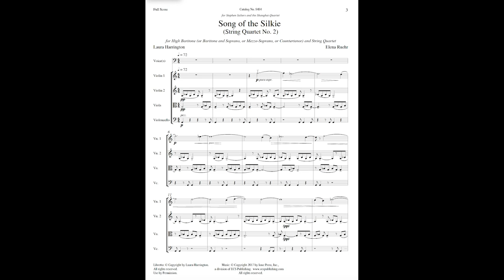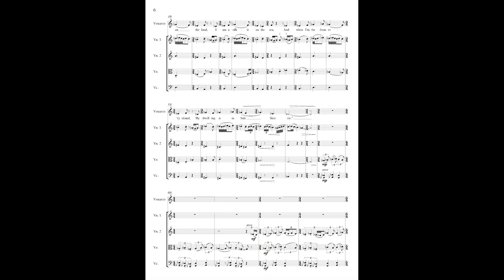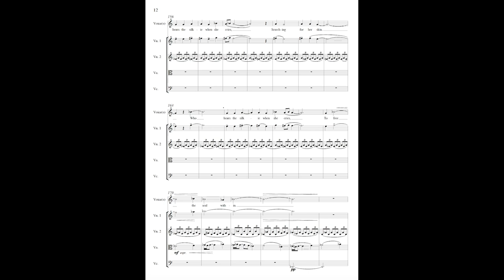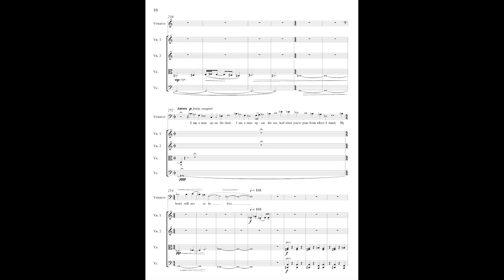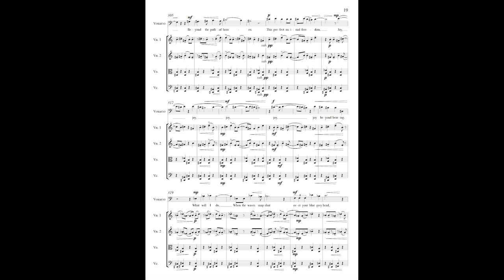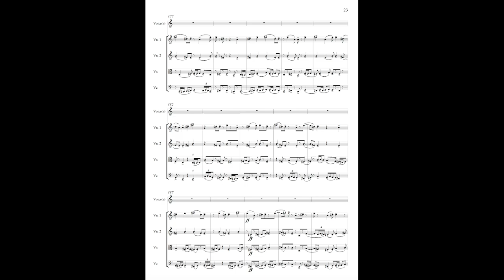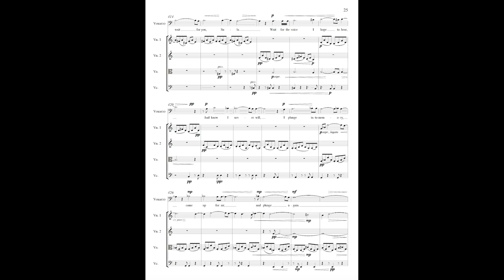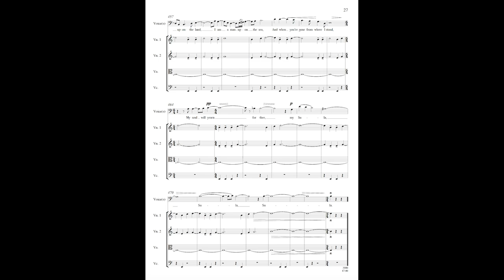Elena Ruehr and Laura Harrington, Second String Quartet, Song of the Silkie.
Libretto by Laura Harrington.  Scrolling score by Susan Luozhang Kong.  Recorded by Stephen Salters and the Borremeo Quartet on Avie Records.  Published by MorningStar Music.